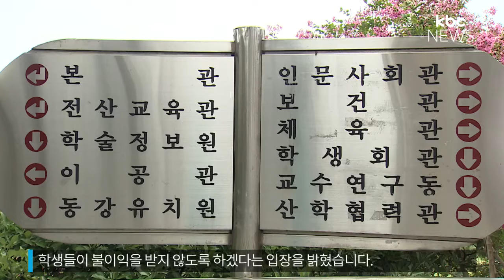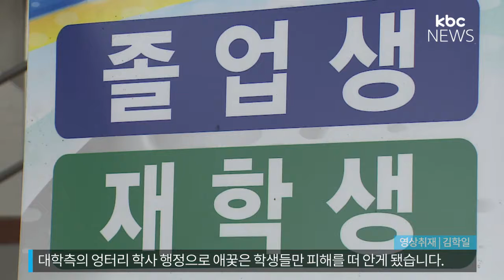학점 허위 조작 적발 무더기 졸업 취소 사태 우려